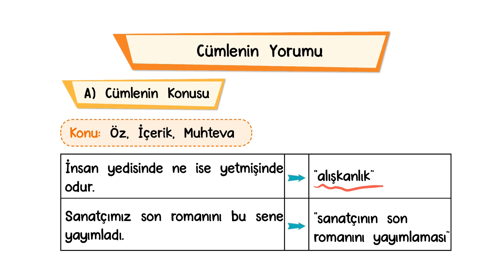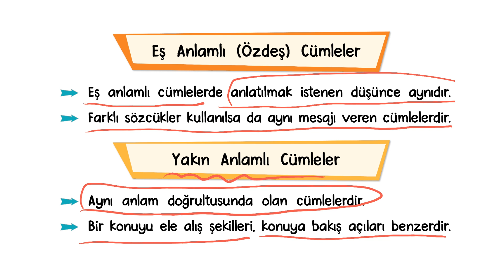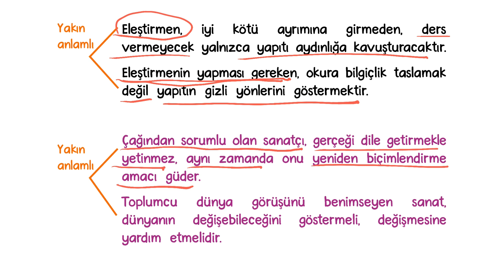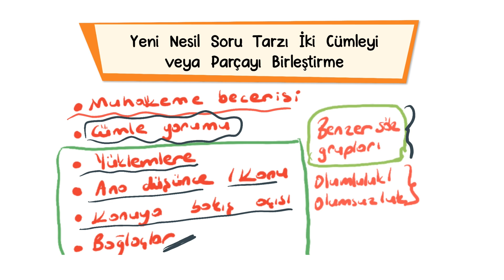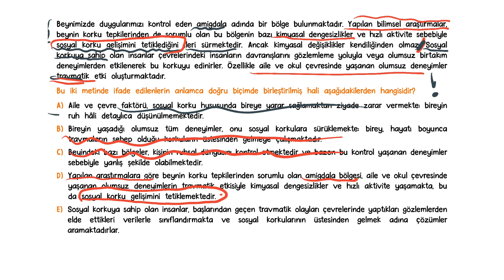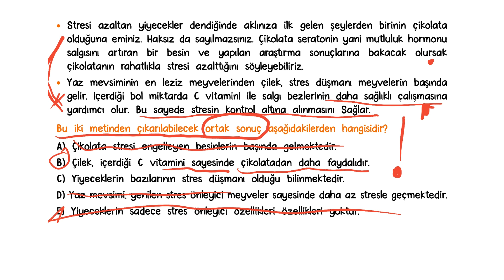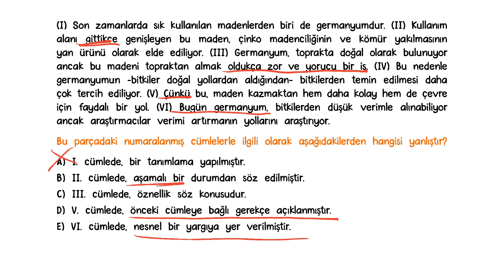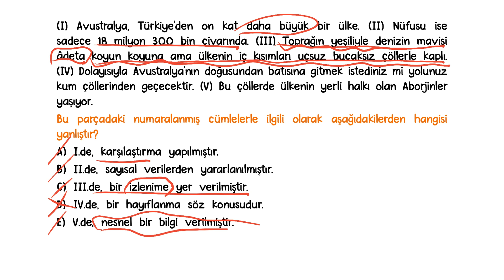Yeni Nesil İki Cümleyi Birleştirme/ Cümle Yorumu / Analizi | 6. Bölüm | ÖSYM'nin Türkçesi 10. Ders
ÖSYM’nin çok sevdiği tam 12 soru tipinin yer aldığı “CÜMLEDE ANLAM” başlığına geçiyoruz. Bu bölüm düşündüğünüzden çok daha önemli. Hatrı sayılır uzunluktaki parçalarda,
📌Tam 12 soru tipine ayrı ayrı çalışacağız
📌 Hız kazandıran ve yormadan geçiş sağlayacak stratejiler
📌 Hangi soru tipinde hangi çeldiricileri kullanıyorlar?
📌 Dikkat! Çeldiricileri ve tuzakları bilmek hem yanlıştan kurtarır hem hız kazandırır.
📌 Doğru cevaba direkt götüren ifadeler
📌 Hangi anahtar kelimeleri arayacağız
📌 ÖSYM duygu ve düşüncelerini ifade eden cümlelerde hangi sözcüklerle bağ kuruyor?
📌 Hangi soru tipi nasıl çözülür?
📌 Cümle yorumu ve muhakeme çalışması